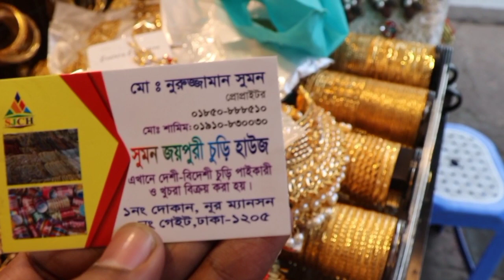মাথা নষ্ট করা নেকলেস সেট কিনুন কম দামে গাউছিয়া মার্কেট থেকে/gawsia market jewellery